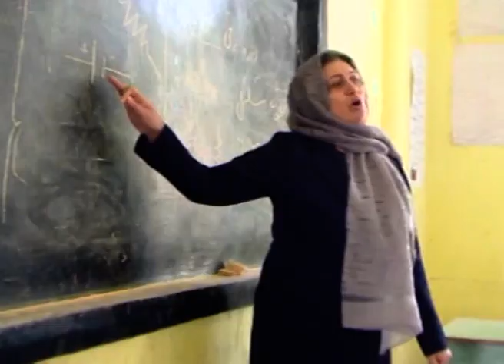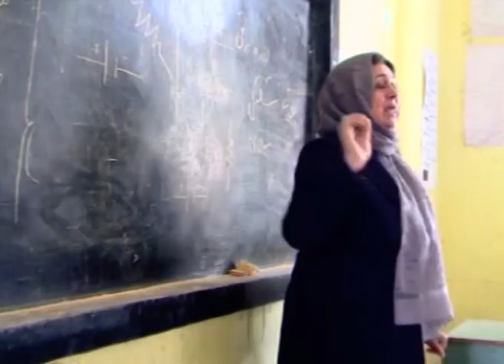DARI NEWS 08 MAR 2022 I ۲۰۲۲ سرویس خبری دری ۸ مارچ